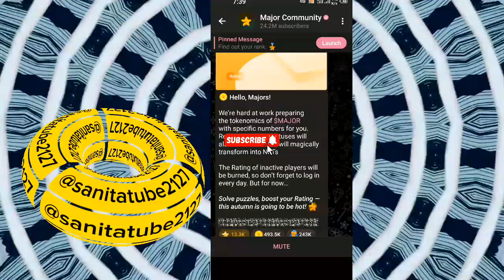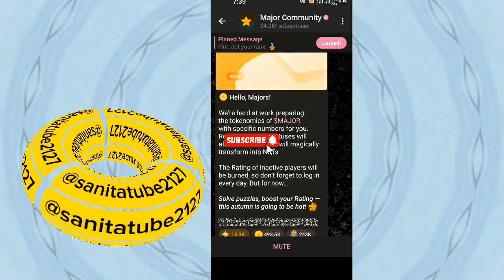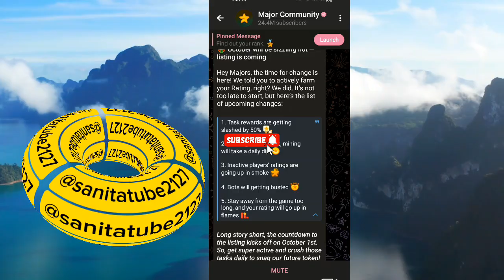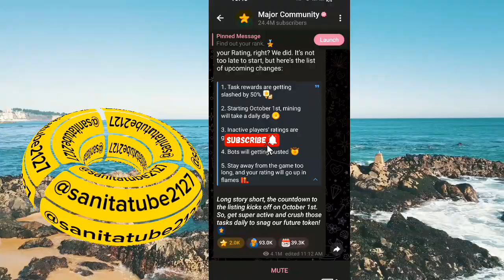Major announcement about listing dat and user/@sanitatube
Major airdrop listing day
Major inactive user burn coin

X.